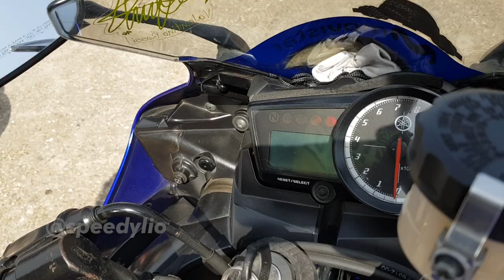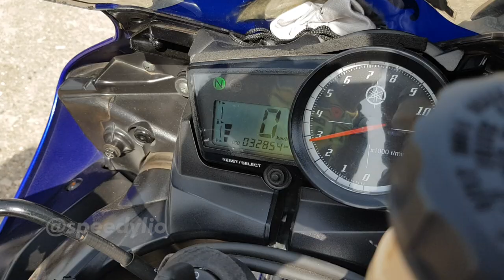YAMAHA R15 V2 Daytona Exhaust Sound | Yamaha Official | SpeedyLio 🔥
The Yamaha R15 looks like it's been derived directly from the race track with its sporty and edgy design. The R15 borrows design elements like the sharp fairing, sculpted fuel tank, split seats and the minimalistic yet striking tail section from its elder sibling, the Yamaha R6.

The 149cc liquid-cooled, fuel-injected engine produces 17PS at 8500rpm and 15Nm at 7500rpm respectively. Meshed with this capable engine is the seamless return type 6-speed gearbox that allows the bike to attain a top speed of 131kmph. The Yamaha YZF R15 is claimed to deliver 40kmpl worth of mileage.

Supporting its racing gene, the bike is employed with a well-engineered suspension assembly that consists of front telescopic forks and a monoshock at the rear. The 150cc performance bike is equipped with large 220mm rear disc brake unit in coordination with a front disc brake to incorporate dynamic braking capabilities.

The three striking colour options that you can choose from, include Sparky Green, Adrenaline Red, and Revving Blue. Priced at Rs 1.18 lakh (ex-showroom, Delhi) the Yamaha R15 goes up against the Bajaj Pulsar RS 200, Honda CBR 150R and the Bajaj Pulsar 220F.